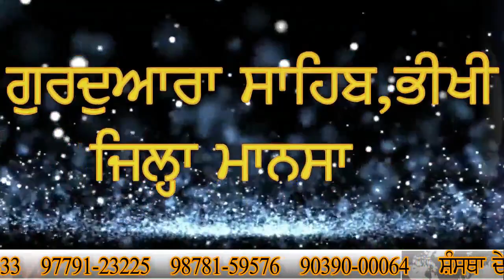ਵਿਰਸਾ ਸੰਭਾਲ ਗੁਰਮਤਿ ਪ੍ਰਚਾਰ ਸੁਸਾਇਟੀ ਵੱਲੋਂ ਸਿੱਖ ਸੰਗਤਾਂ ਨੂੰ ਅਪੀਲ||Virsa Sambhal Gurmat Parchar Society